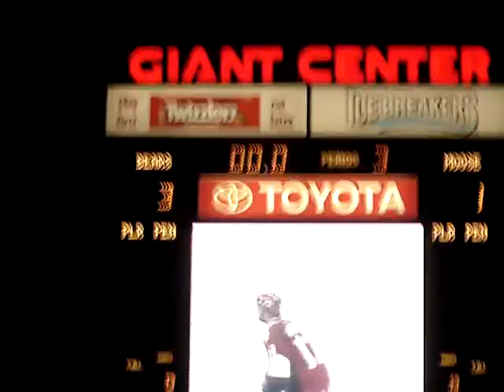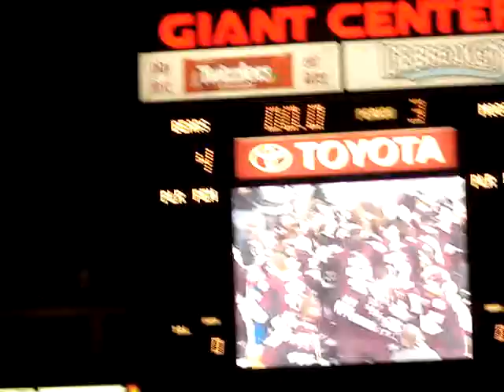Hershey Bears win the 2009 Calder Cup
watching the final minute of Game 6 of the 2009 Calder Cup Finals live from Giant Center with Bears Nation. Final score 4-1. 06/12/09

"Good Morning, Good Afternoon, Good Night Manitoba!!! The Hershey Bears are the 2009 Calder Cup Champions!!!" - John Walton (Bears Announcer)